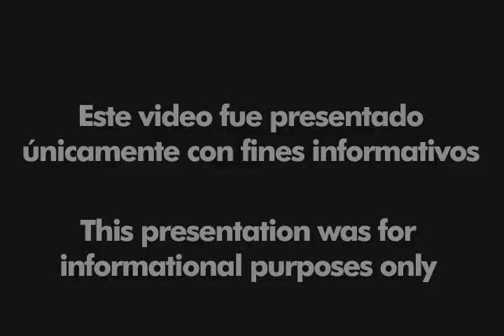Stefano Obregón rinde tributo a Fito Páez (Setiembre 2009)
El joven cantante realizará un homenaje a cantautor argentino, este 8 de octubre en la Estación de Barranco. Las entradas a la venta en Tu Entrada de Plaza vea y Vivanda. Más información en Netjoven.pe